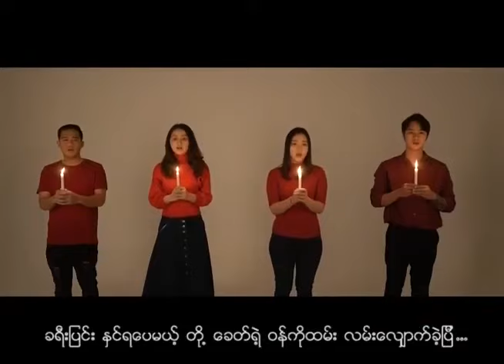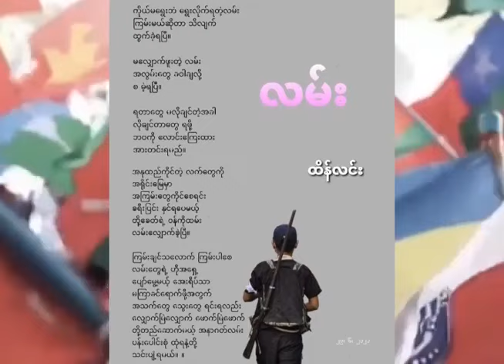"လမ်း" (တော်လှန်ရေးတေးဂီတ)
(ရေး) ထိန်လင်း၊ (ဆို) တာချိုဆု